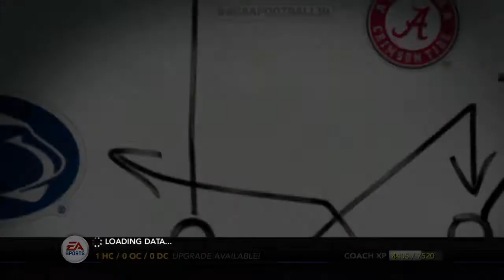Tulsa NCAA 14 Dynasty - EP: 16 Season 1 Recap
In today's video, we will be recapping Season 1 for our Golden Hurricane.
Welcome to Spotlight Productions! I do NCAA 14 videos here and I hope you find something interesting!